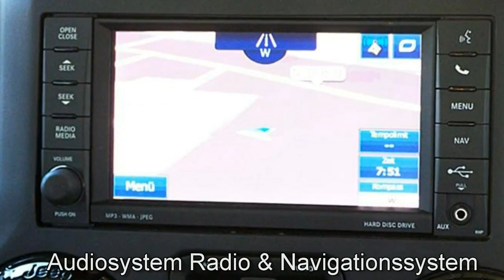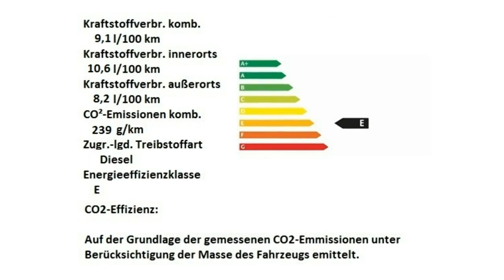Jeep Hamburg Jeep Wrangler Unli MY17 Night Eagle HL637078 FCA Motor Village Hamburg jetzt Stell